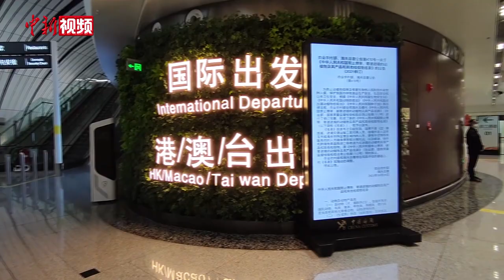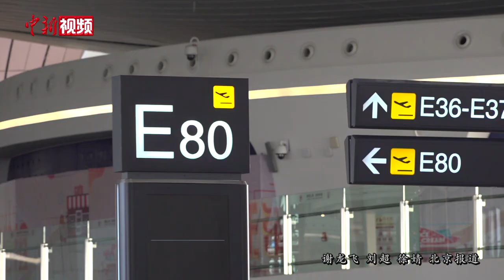北京大兴机场国际及港澳台航线复航 香港旅客：像吃叉烧饭一样开心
1月17日上午9时6分，CZ309次航班从北京大兴机场启程飞往香港。这是近3年来，该机场首架国际及港澳台地区客运航班，此趟航班的发出也标志着北京大兴机场国际及港澳台地区客运航线正式恢复。在复航日当天，记者来到大兴机场进行了实地探访。